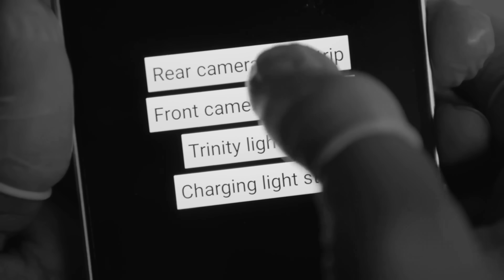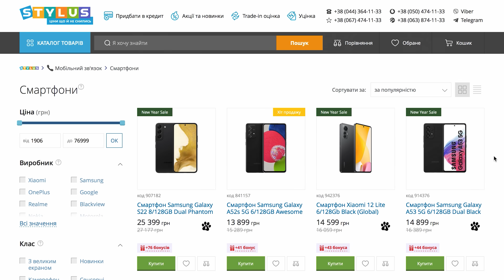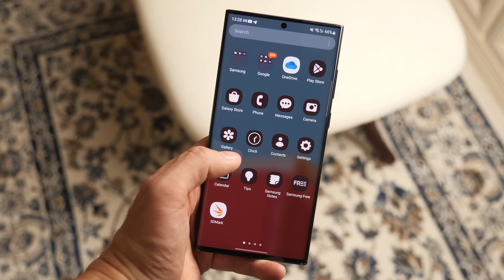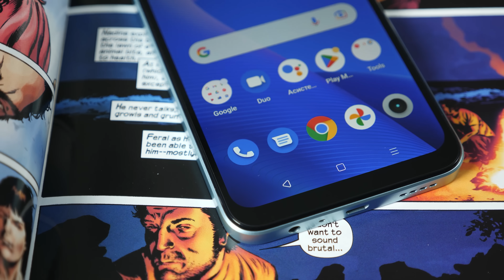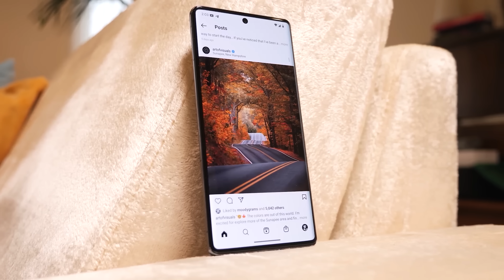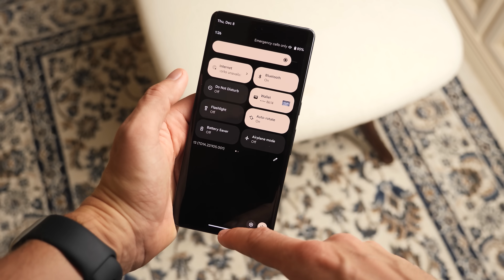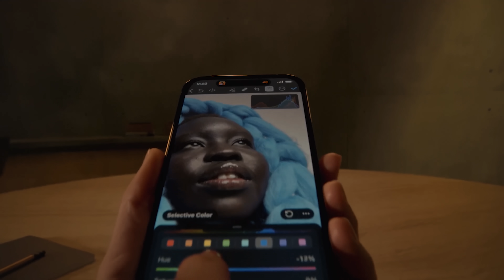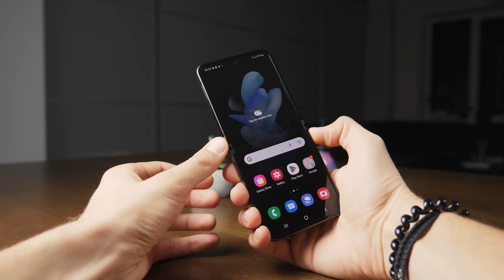ЛУЧШИЕ смартфоны 2022 / НА НИХ БУДЕТ ОХОТА В 2023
Сегодня смотрим на лучшие смартфоны 2022 года, на которые будет спрос в 2023 году. Цена на эти устройства значительно снизиться, а актуальность не пропадет. В нашей подборке есть лучшие камерофоны, самые быстрые смартфоны, открытие года и даже бюджетные устройства.